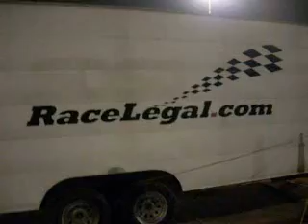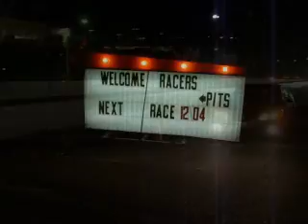racelegal.com friday night 11-20-2009 (6)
Latest - Friday, November 20, 2009 : Winners
Best Reaction Time: Ryan Boback
2007 Jeep, RT .502

Motorcycles Winner: Ron Lanthier
2009 Yamaha V max, RT .842, ET 7.035@107.65 MPH

Xtreme Street Winner: Jim Borba
1967 Ford Shelby, RT .637, ET 6.174@110.57 MPH

Pro Street Winner: Rico Burley
1990 Ford Mustang, RT 1.089, ET 6.663@107.65 MPH

Modified Street Winner: David Puetz
1968 Pontiac Firebird, RT .567, ET 7.529@93.36 MPH

Super Street Winner: David Gil
2003 Ford Mach 1, RT 1.039, ET 9.126@79.65 MPH

Super Street Winner: Philip Botten
1998 Buick Regal, RT .884, ET 9.297@74.99 MPH

Fast Street Winner: Richard Castro
2008 Mitsubishi EvoX, RT .820, ET 9.519@78.40 MPH

Fast Street Runner Up: Chris Gamez
2007 Chevy Silverado, RT 1.240, ET 9.665@70.64 MPH

Street Stock Winner: Jay Esmele
1992 Honda Civic , RT .637, ET 10.004@65.59 MPH

Street Stock Runner Up: Tyler Quirk
2006 Chevy Cobalt, RT .838, ET 10.067@78.12 MPH